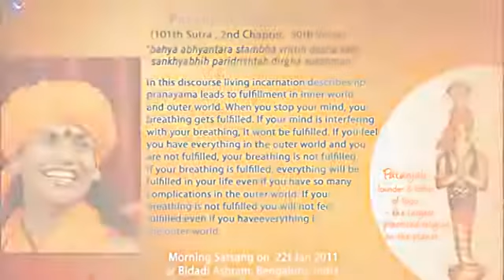Pranayama Technique for Enlightenment (Patanjali Yoga Sutras 101) Nithyananda Satsang 22 Jan 11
This morning living incarnation Paramahamsa Nithyananda re-interpreted the classic definition for Pranayama. "When you stop your mind, your breathing gets fulfilled. If your mind is interfering with your breathing, it won't be fulfilled." This is the essence of the spiritual practice of Pranayama.

If you feel you have everything in the outer world and you are not fulfilled, your breathing is not fulfilled. If your breathing is fulfilled, everything will be fulfilled in your life even if you have so many complications in the outer world.

Paramahamsa Nithyananda reflected on the epidemic of depression in the world, "I really feel bad for the western society which is caught in psychiatric medicines to come out of depressions. These techniques can be an instant permanent cure at any level. These techniques can get any human being out of mental diseases, at any level or age."

To demonstrate, he used the example that your body is like a desert filled with sand. Any air movement happens in your body, any airflow, all the dust will be shifted by the air and the wind becomes dusty with sand. In the same way all bodies are filled with biomemory and for any air movement these biomemories are lifted. So breathing by its very nature makes you restless and unfulfilled.

However, if breathing happens without provoking thoughts in your inner space, you are enlightened. That's what he called pranayama - breathing happening without provoking thoughts.

Paramahamsa Nithyananda explained the process that happens for his ashramites living around him, and the people attending courses. "I'm actually trying to do my breathing in all your bodies. I'm breathing without thoughts, this breathing is contagious, if you sit in my breathing space, your breathing also catches this. This is what I call ocean."

Your biomemory is intelligent, if you like somebody, just like that you can do what he does. Body language which is able to inspire many people's biomemory to automatically follow with what one is doing is what I call charisma.

He gave a simple technique for breathing without creating thoughts: Sit comfortably and observe the breathing movement. Whenever you get a thought, other than the breathing process, just stop breathing immediately. This is one of the most powerful pranayama processes.